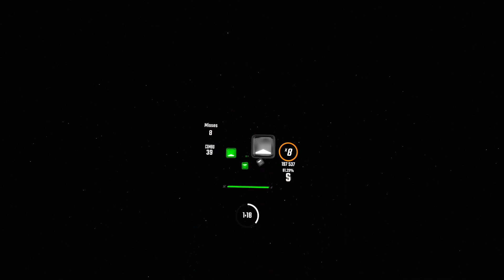{Circles} Post Malone {iswimfly}